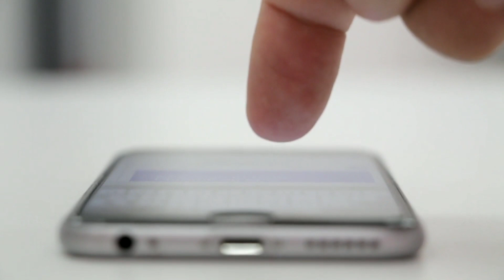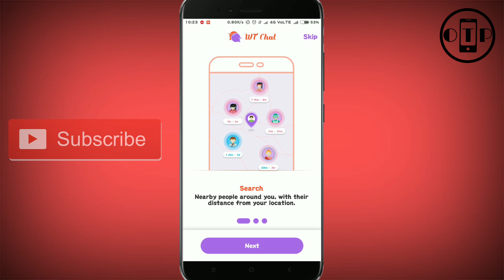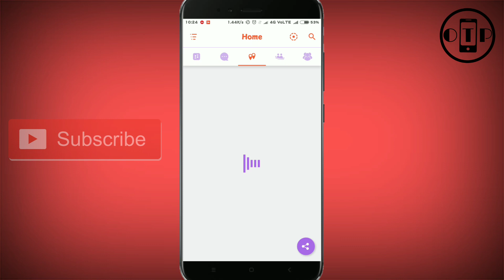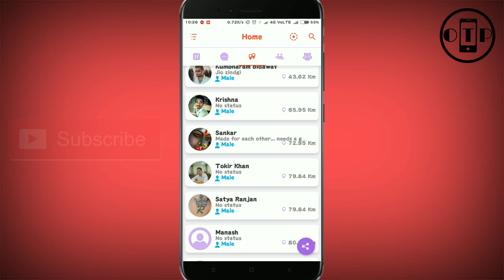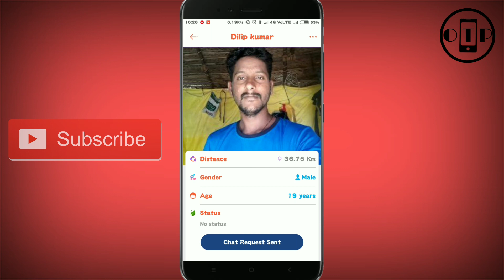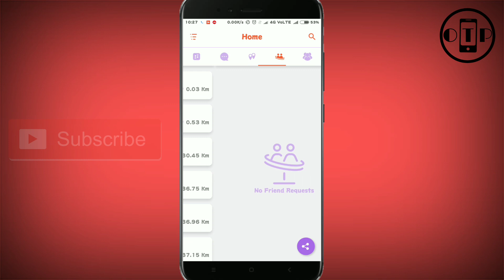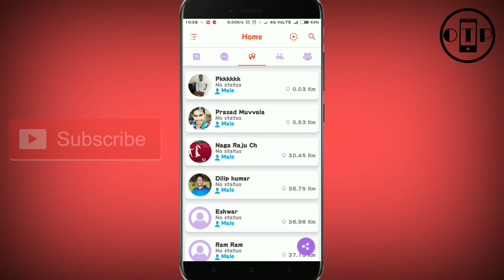How to Chat with Unknown Persons using WT CHAT APP | Telugu | Chat with STRANGERS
Learn How to Chat with Strangers.Chat with Unknown Persons using WT Chat App.
How to Chat with Strangers ?
Chat with Unknown Persons.
how to chat with unknown girls.
how to chat with unknown boys.

Join in Our Techno Prasanth Whatsapp Group

NOTE :
            Pictures & Images that are Showed in this are belong to its Owners  and Not to Me.